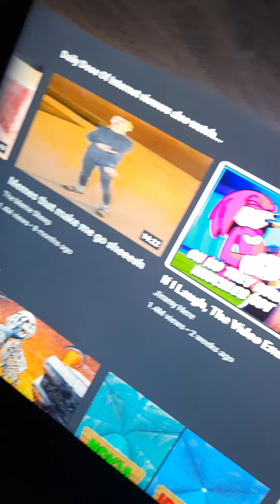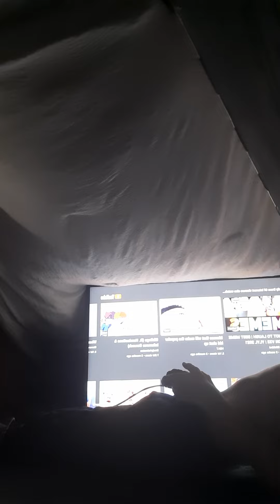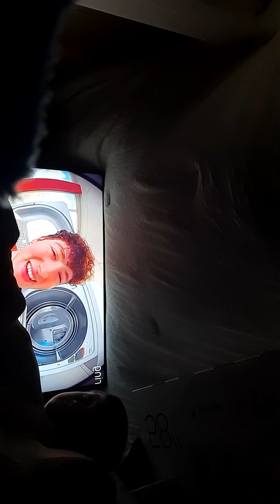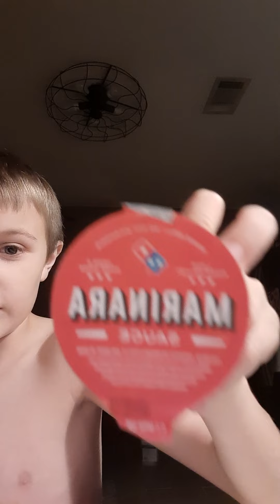24 hour box and blanket fort survival part 1